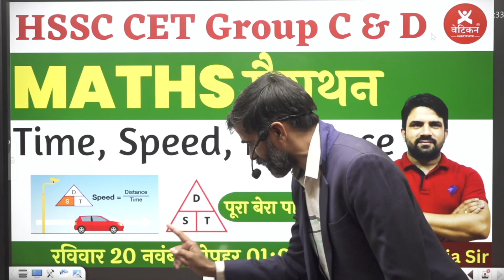Pardeep Sir Anil Sir के बारे में ये क्या कह रहे है ??